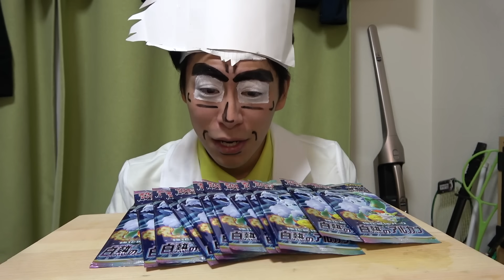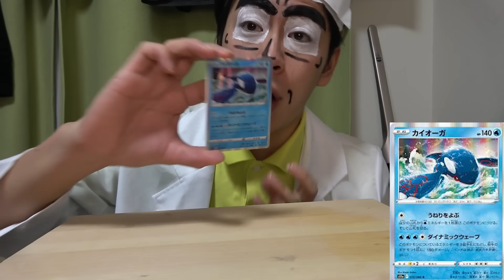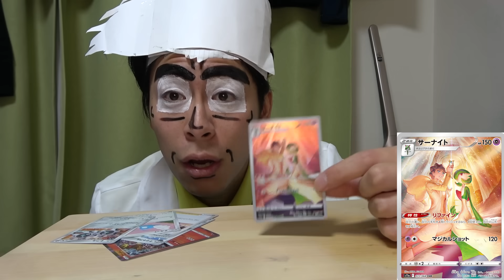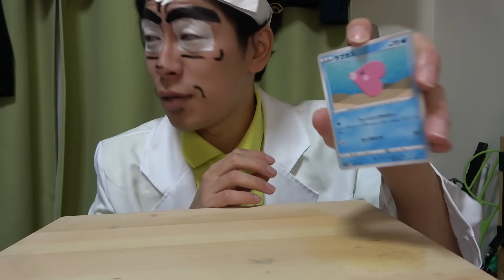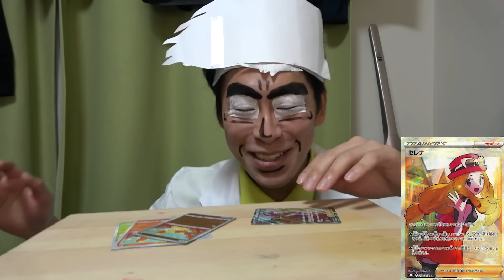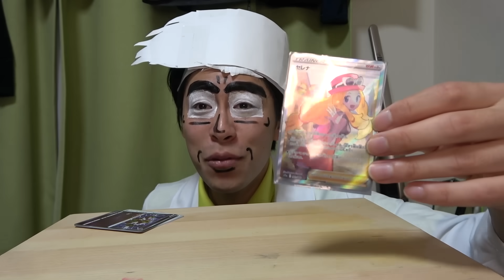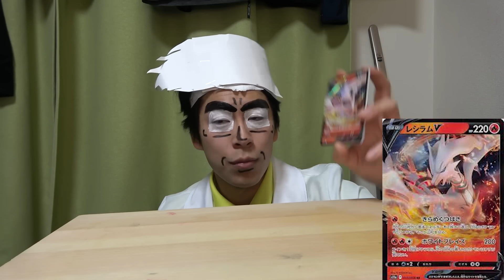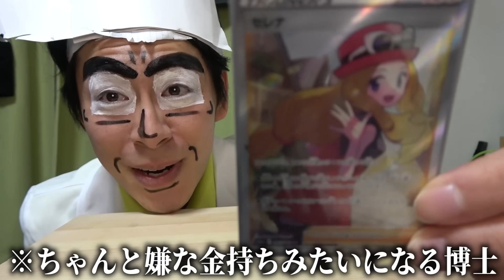【神回】オーキド博士がポケカ「白熱のアルカナ」を開封したら一攫千金だったようです【ポケモンカード】【開封動画】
アニポケ、ポケモン、ポケットモンスター、オーキド博士、モノマネ、声真似、コスプレ、コスプレイヤー、ポケカ新弾開封、セレナSR

こんにちは、終わった人です。
この動画にたどり着いた時点であなたも終わっています。

〒150-0011
東京都渋谷区東1-26-20
東京建物東渋谷ビル8階
株式会社Carry On
終わった人宛

たまに使用させていただいてるエフェクト